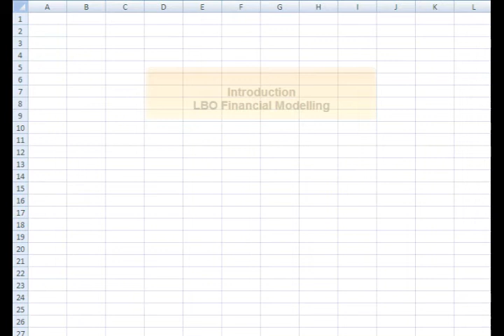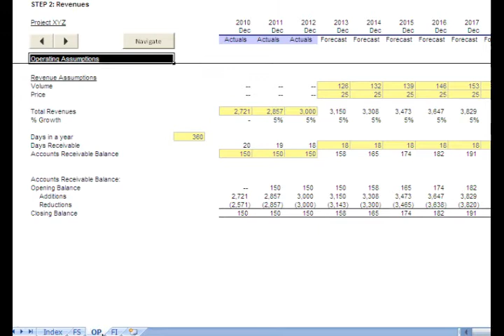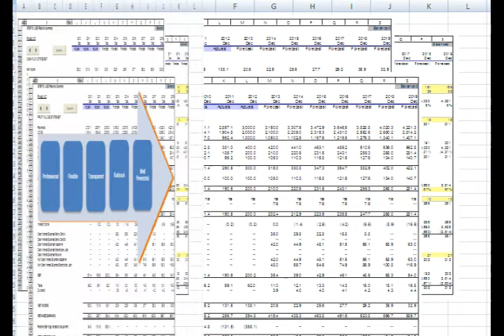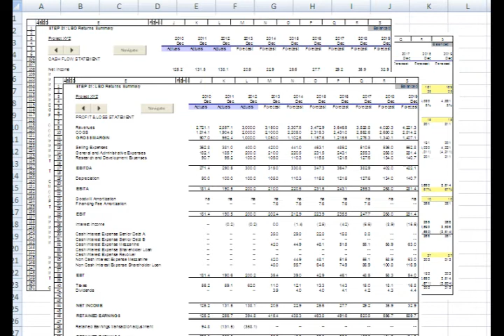LBO Financial Modelling Training Courses - Private Equity Careers Centre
The LBO Financial Modelling course will allow the user to build a full LBO model from scratch, using our unique step-by-step excel model, in the same way that a Private Equity professional would do on the job.

Whether you are a student interested in entering the Private Equity market, or a professional looking to improve your financial modelling skills, look no further. This is the course that will boost your profile!

We cover all the principles of financial modelling, as well as detailed explanations of what is involved in an LBO, and how to approach the spreadsheet. Our course is 100% focused on excel, and it has been developed by a team of highly experienced financial modellers from Private Equity and Corporate Finance backgrounds.

The course is delivered with a set of videos that complement an excel model, which means that you can work anywhere, any time and at your own pace.

We will also give you 6 months access to an experienced financial modeller who will be able to answer any questions related to the model.

Course Contents

Chapter 1-Principles of Financial Modelling
Chapter 2-What is an LBO?
Chapter 3-Operating Model and EBITDA
Chapter 4-Revenues and Cost of Goods Sold
Chapter 5-Other Operating Expenses
Chapter 6-Depreciation
Chapter 7-Other Current Assets
Chapter 8- Financial Model - Sources and Uses of Cash
Chapter 9-Senior Debt
Chapter 10-Mezzanine Debt
Chapter 11-Shareholder Loan
Chapter 12-Revolver and Waterfall
Chapter 13-Equity
Chapter 14-Exit Event and LBO Returns